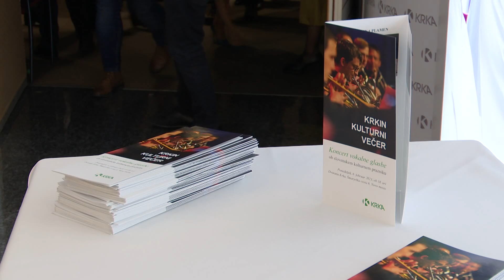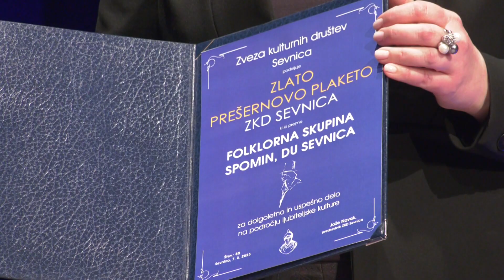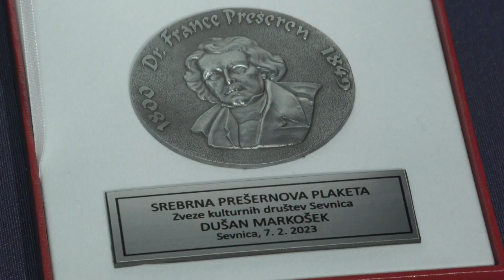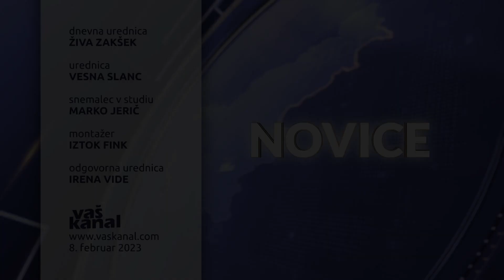Novice, 8. februar 2023